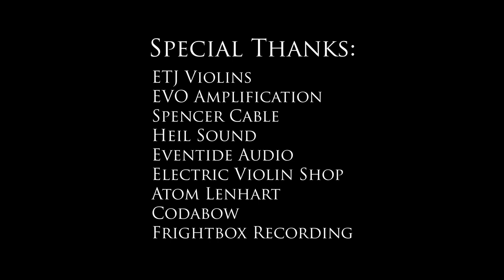Emperor - Inno A Satana - String Arrangement by Ben Karas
My string arrangement of "Inno A Satana" by Emperor from their album "In The Nightside Eclipse" released in 1994.

Arranged, performed, and produced by Ben Karas at Frost Gauntlet Recording

I am available for recording custom string arrangements, mixing and mastering. See my website for more work samples.

Special thanks to:
ETJ Violins
EVO Amplification
Spencer Cables
Heil Sound
Eventide Audio
Codabow
Electric Violin Shop
Frightbox Recording
Atom Lenhart